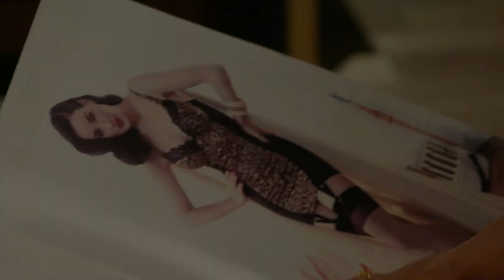Rohini ने दिया Romance का सुझाव | Agnifera | Full Ep. 118 | Zee Ganga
The popular Drama Serial Agnifera telecasted on ZeeGanga played by the popular actors YuktiKapoor AgniSinghThakur SrishtiSinghKanpuria SakshiKanpuriaThakur AnkitGera In this Episode you will see, Rohini suggests adding a spark of romance to the situation, but will it lead to unexpected twists? Watch to see where it goes! 💕

Star Cast : Ankit Gera, Mohak Khurana, Simaran Kaur,Y ukti Kapoor
Characters
Episode No : Rohini ने दिया Romance का सुझाव

The viewers who watched Agnifera have also watched other ZeeGanga Serials